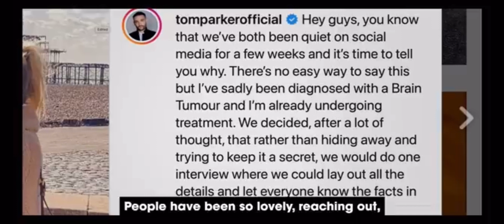Tom Parker’s Story (Boys Pop Group TheWanted Member)